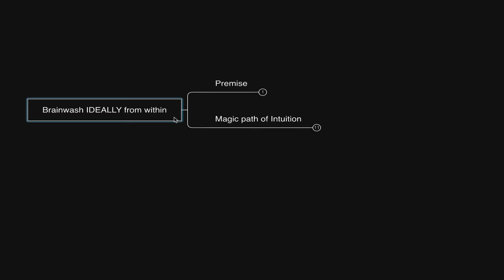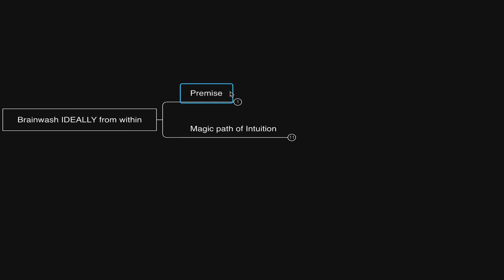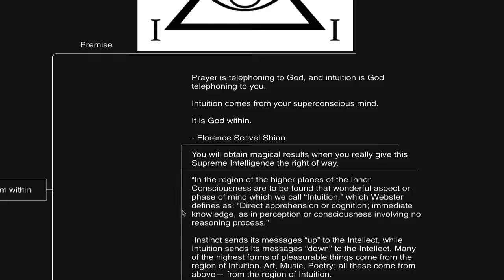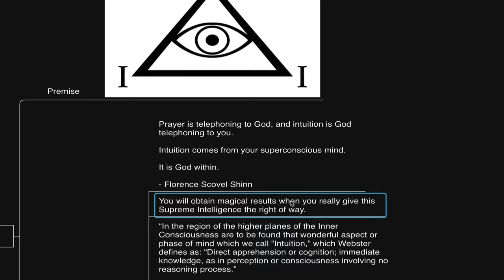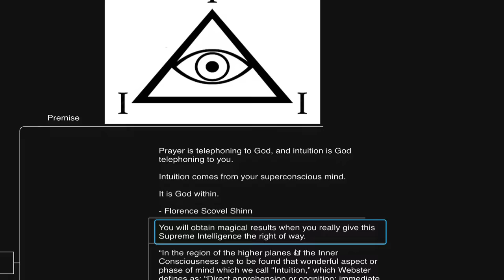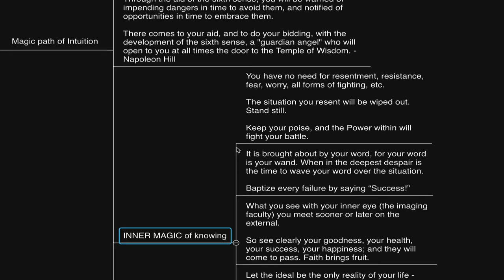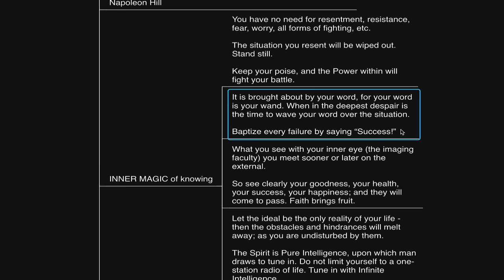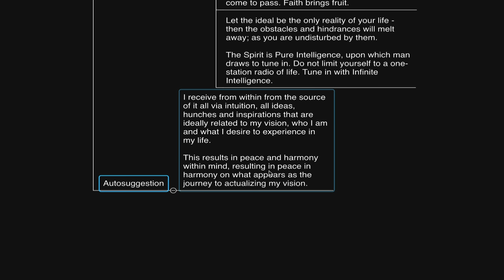BRAINWASH YOURSELF like THIS... (Intuition)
Thumbnail art piece by Matilda Faith Wentzel, see more of her paintings